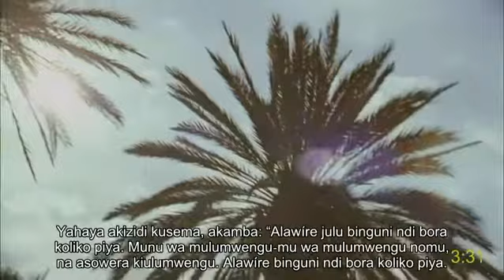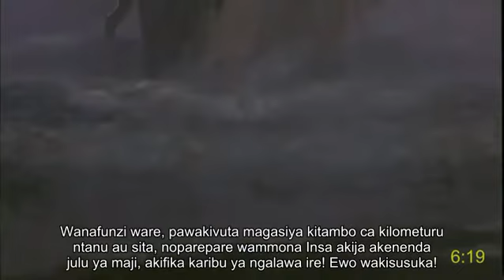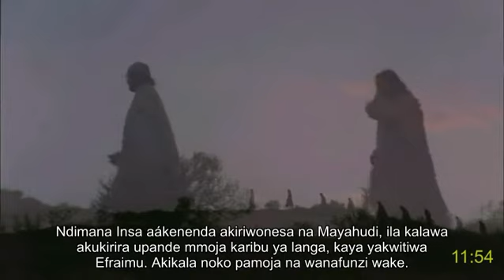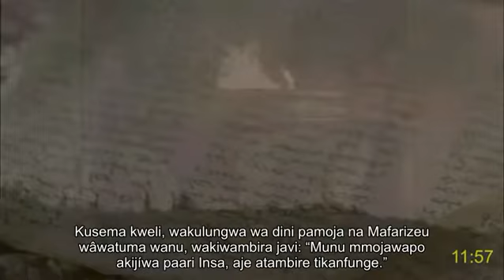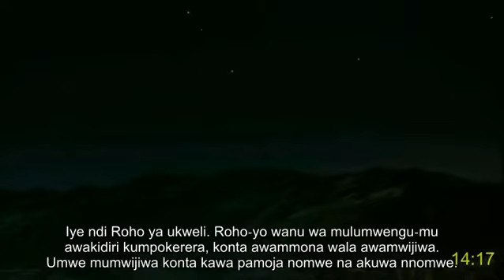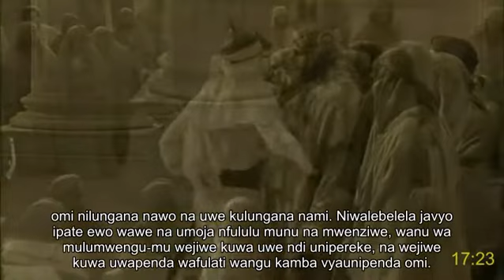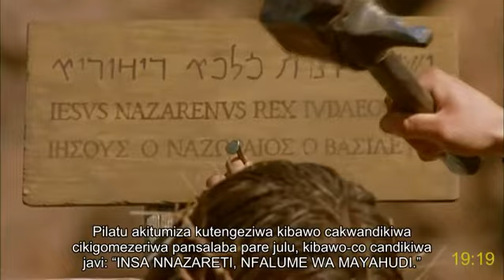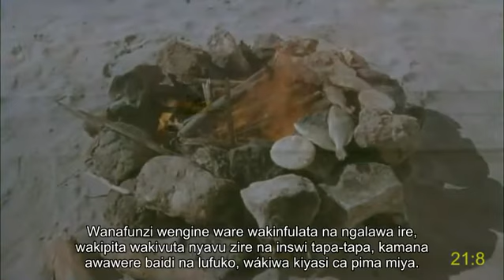Mwani (Mozambique) full movie: Yahaya | Insa Almasihi | John's gospel | Jesus: receive eternal life